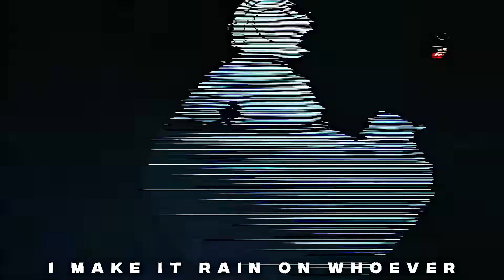[CODE] This IS Now The *BEST* Bloodline In SHINDO LIFE!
Comment any video suggestions you have. That could be a bloodline combo video or a VS video.

CODES: BigBattyBoi! (90 Spins)
SkunkBruv! (90 Spins)
TaknaP1zza! (90 Spins)
ReUSkunkedMate! (90 Spins)
EngLishGalFiona! (25 Spins)

Intro Made By 〗BotheringMeAgain (BMA)